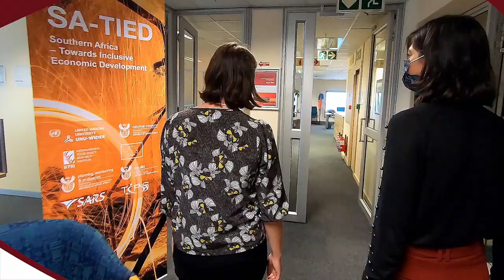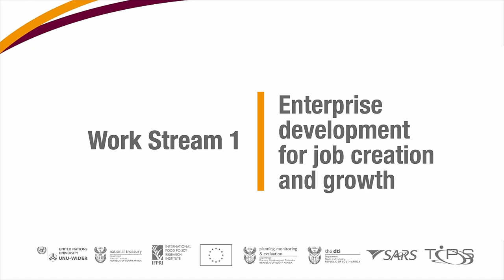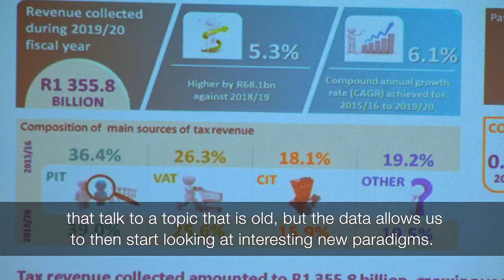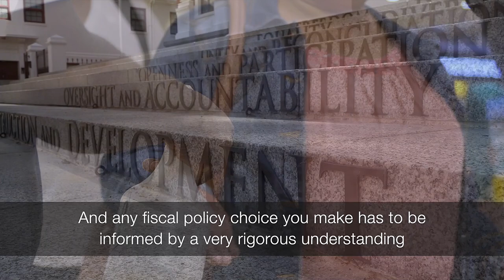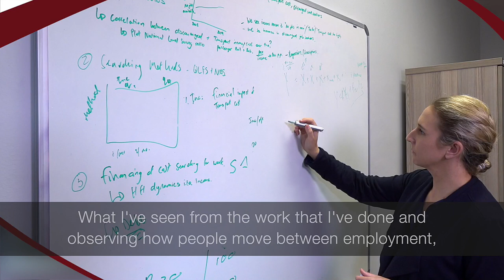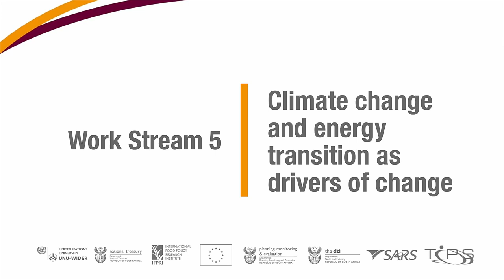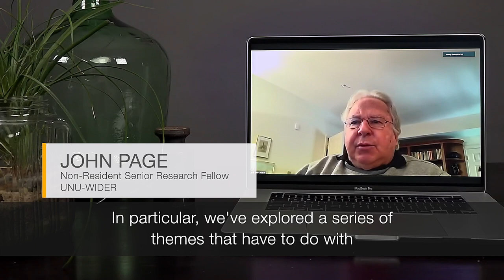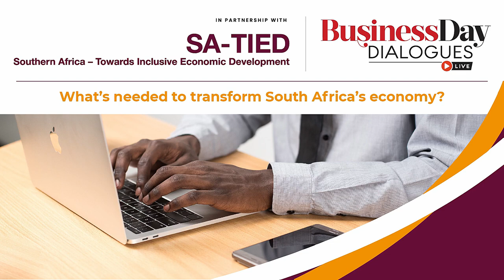What’s needed to transform South Africa’s economy?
South Africa needs bold action to turn its economic fortunes around. Such action must be founded on credible evidence-based research.

Under the Southern Africa – Towards Inclusive Economic Development (SA-TIED) programme a team of local and international researchers collaborated with key departments within the economic cluster of the South African government. Together they worked to address the region’s major development challenges.